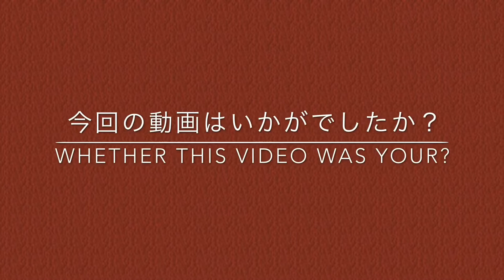ALZRC Devil 380 FAST FBL Red White RC Helicopter Vol.4 YOKO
こちらはPONの新しい機体です。
PCにてセッティング後YOKO氏にホバリング調整をしてもらってます。

モーター：1000KV Motor
アンプ：ALZRC V4 60A ESC
サーボ：3x ALZRC 452 Swashplate Servo、1x ALZRC 501 Tail Servo
3軸ジャイロ： KBAR K8 3 Axis Gyro
Lipo バッテリー：22.2V 1800mah 6S

編集：
◯iMovie（ios iPad）

◯ALZRC Devil 380 FAST RC Helicopter Super Combo

◯ALZRC Devil 380 FAST RC Helicopter Part Carbon Fiber Landing Skid Set Black

○Panasonic ミラーレス一眼カメラ ルミックス G7 ボディ 1600万画素 ブラック DMC-G7-K

◯Panasonic マイクロフォーサーズ用 45-175mm F4.0-5.6 電動ズーム搭載望遠レンズ G X VARIO PZ ASPH. POWER O.I.S. シルバー H-PS45175-S

◯MARUMI カメラ用フィルター ネオ MC-ND8 NEO 46mm 光量調整用 042048

Your viewing thank you.

Description:
-With flybarless head rotor set. 6061T aluminum precision CNC processing technic, equipped with silver-red present more high fidelity.
  Rotor head using 5mm-diameter spindle shaft and 8mm-diameter main shaft.
-With FBL pros and cons linkage rod,Plastic dual-bearing swashplate.
-With all-Plastic swashplate servo mount, accurate fixed position.
-Improved with all-metal 5 fixed points motor mount.
-Big battery compartment and slideway design, more convenient for install and disassemble.
 Wide selection of batteries with different capacities 6S 1500~2600 mAh.
-Plastic locked rudder servo mount, apply to Medium-sized servo.
-With magnetic quick release canopy mounting bolt.
-Adapting Medium performance Tail Drive Gear Belt.
-New improved 1.2mm carbon fiber compound frame,over 90% of screw using Taiwan Fang Sheng 12.9-Class socket button head screw,
equipped with red aluminium screw washer.
-With plastic gyro mount.
-Improved and thickened carbon fiber tail boom.
-Improved tail holder set, apply to most commercially 5mm tail blade. (That is 500-Class tail blade)
-With plastic tail rotor control arm assembly.
-come with 1 piece 1.2mm Carbon Battery Mount.
-The key parts of the screw with a gasket,and  the decorative gasket be canceled.
-Improved with simple and elegant  canopy Combo.

Specification:
Length:784mm
Heigh:224mm
Main rotor diameter: 856 mm
Main blade length: 380mm
Tail rotor diameter: 196 mm
Tail blade length: 70 mm
Main shaft diameter: 8 mm
Tail shaft diameter: 5 mm

Note: Yellow white canopy comes with black main rotor holder and black red motor. Red white canopy comes with silver main rotor holder and silver red motor.

Motor: 1000KV Motor
Amplifier: ALZRC V4 60A ESC
Servo: 3x ALZRC 452 Swashplate Servo, 1x ALZRC 501 Tail Servo
3-axis gyro: KBAR K8 3 Axis Gyro
Lipo battery: 22.2V 1800mah 6S